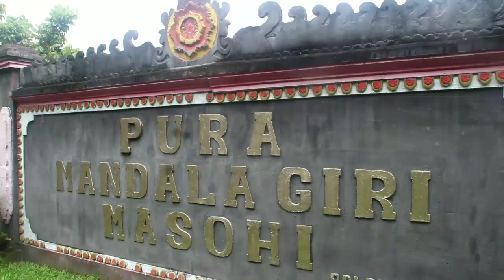Piodalan Pura Mandala Giri dihadiri Umat Naulu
Piodalan Pura Mandala Giri Kota Masohi Kabupaten Maluku Tengah dihadiri umat Hindu dari karlutu dan siswa pasraman hindu suku naulu.